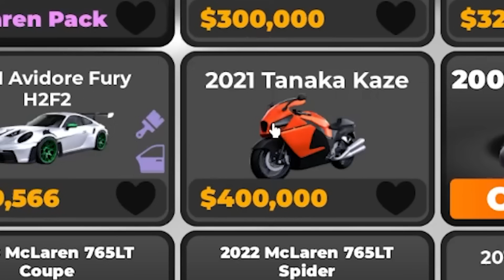Pretending To Be A NOOB, Then Using $9,784,679 SPIDERMAN SUPERCAR! (Driving Empire)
Roblox Game Video Ayush More Roblox
Techno Gamerz Proboiz 95